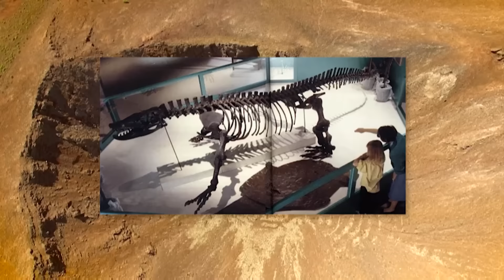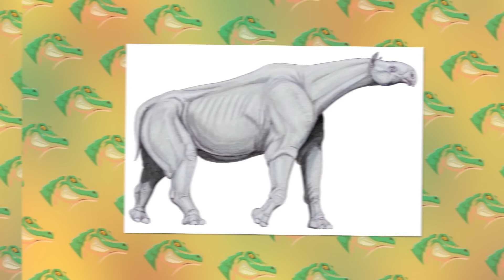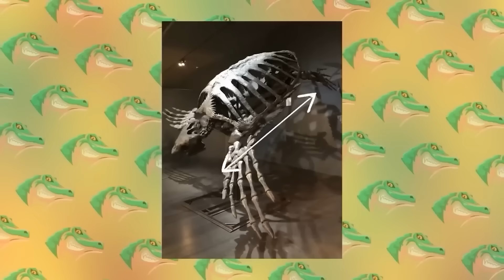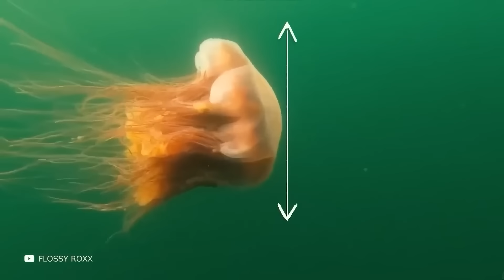Уничтожил за Секунду! Этих Доисторических Существ Боялись Все Животные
Этих Доисторических Существ Боялись Все Животные